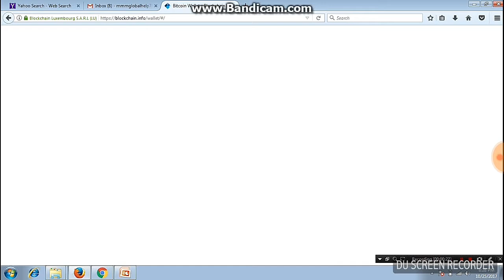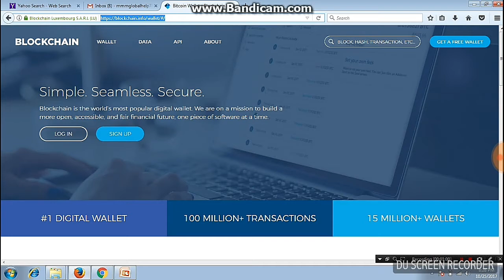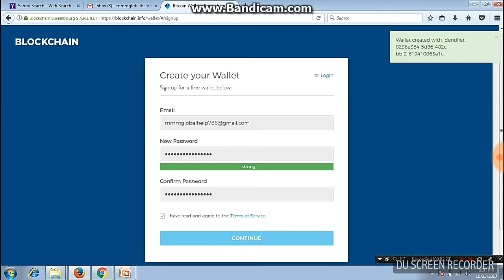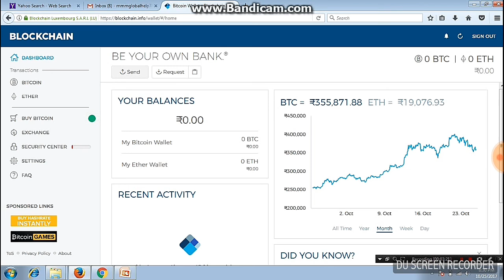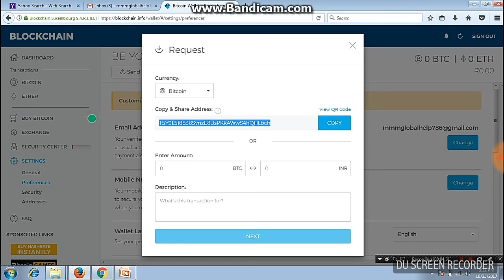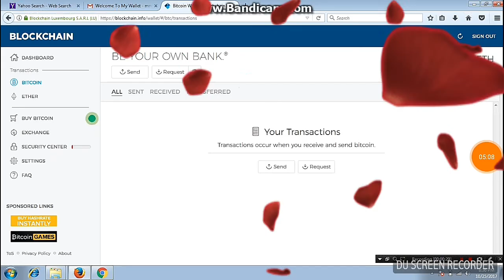Blockchain Info- How to Make Secure Bitcoin Wallet in Hindi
Make Secure Bitcoin Wallet on Blockchain info, How to Register and Make Acount , Verify Email and Earn Online Money